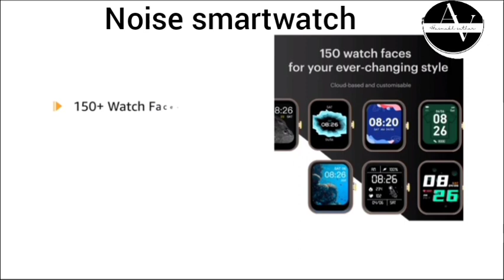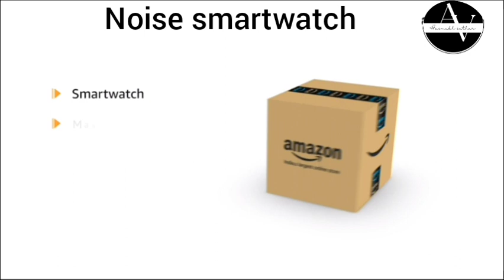Best Android Smart watch Only ₹800 ll The Best Smart Watches ll smart watch Under ₹800 ll smartwatch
smartwatch
best smartwatch
noise smartwatch
smart watch
noise
noise colorfit loop
noise colorfit pro 4 alpha
best smartwatch under 2000
unboxing
noise colorfit
noise colorfit loop smartwatch
noise smart watch
noise loop
watch
gonoise
shorts
best noise smartwatch
best
calling watch
bluetooth calling
go noise
best smartwatch under 3000
best watch
tracking
track
reviews
tech
fitness watch
fitness
noise colorfit loop unboxing
gadgets
noise colorfit pro 4 alpha review
noise colorfit pro 4 alpha unboxing
noise pro 4 alpha
colorfit pro 4 alpha
noise loop smartwatch
noise colorfit loop smartwatch unboxing
noise colorfit loop smartwatch review
noise colorfit loop review
realskfacts
best budget smartwatch
best smartwatch under
colorfit loop watch
colorfit loop
review
best calling smartwatch
noise best smartwatch
under 3000
under 2500
under 3k
watch under 3000
calling smartwatch
dial
ok
noise colorfit loop smartwatch price
tech shorts
noise loop calling smartwatch
noise colorfit caliber smartwatch connect to phone
how to use noise smartwatch
noise colorfit pulse
r smartwatch
upcoming noise smartwatch
noise colorfit smartwatch
tech report telugu
tech report telugu smart watch
best calling smartwatch under 2500
noise colorfit loop smartwatch review in telugu
noise smartwatch strap change
noise colorfit loop strap
colorfit loop strap change
colorfit smartwatch strap change
smartwatch straps
smartwatch strap change
smartwatch shorts
tech gyan 440
tech gyan
best noise smartwatch under 2000
best smart
smart watch
smartwatch
review
watch
best smartwatch
smartwatch under 2000
unboxing
apple watch
tech
apple
best
smart
smart watch under 1000
hindi
noise
seiko
bluetooth
new
watches
amoled
fossil
citizen
shorts
2022
beebom
best cheap smartwatch
best smartwatch under
smartwatch under 3000
calling smartwatch
best smartwatches
health
heart rate
compare
boult rover smartwatch
boult rover unboxing
boult rover review
best smartwatch under 4000
boult rover
boult smartwatch
best smart watch
features
h11 ultra
h11 ultra smartwatch
smartwatch review
montre connectée
digital assistant
da fit app
smart watch review
da fit watch
tofanger
timepiece
hybrid
czsmart
purposefulpower
purposeful
purpose
eco-drive
watchout
citizenwatch
lf33 review
lemfo lf33
lf33 best price
overview
one minute review
first look
band
sports
fitness
music storage
ok google
siri
da fit app watch faces
bluetooth calling
blood oxygen
blood pressure
pulse
continuous heart rate
swimming
waterproof
ip68
ip67
boat wave electra review
budget smartwatch
boat smartwatch review
boat wave electra features
boat wave electra smartwatch review
setup
boat wave electra
boat smartwatch under 2000 with call function
how to connect boat watch with mobile
how to connect boat wave electra with phone
how to use boat wave electra
boat wave electra setup
boat wave electra smartwatch
techscrew
lige 2022
lige automatic watch review
lige watch price
lige watch quality
lige watch company
lige smart watch bw327
lige smart watch fitness tracker
lemfo
smartwatch 2022
best watches for
top new year songs
top new year songs of all time